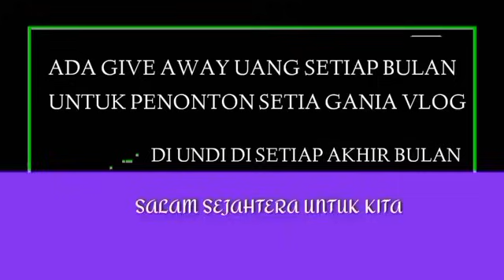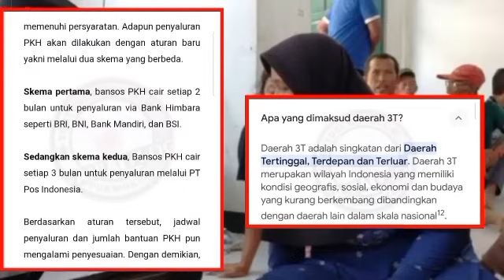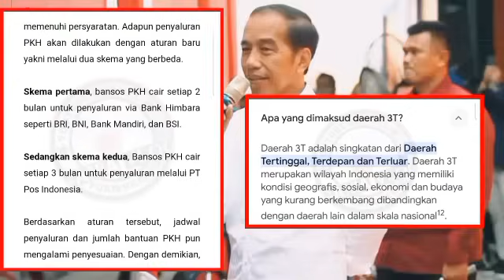ALHAMDULILAH POSITIF CAIR PKH TAHAP 1 DAERAH INI BERLIPAT LIPAT GOLONGAN INI SIMAK YA